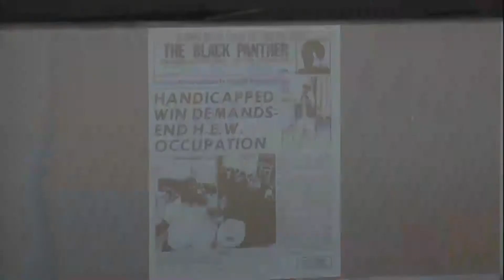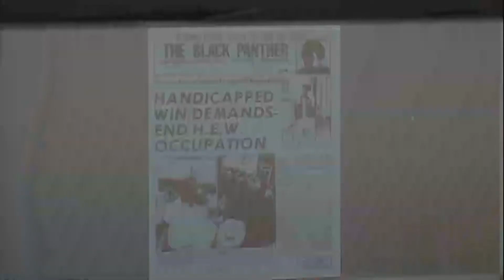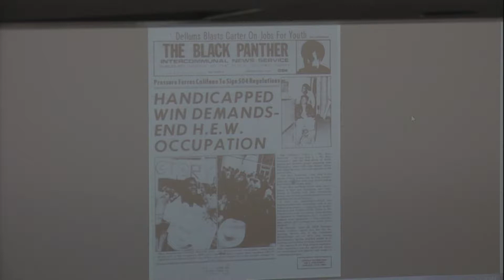Misfitting: Disability Broadly Considered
Recorded by April 6, 2019

Sami Schalk (Gender and Women’s Studies): “504 and Beyond: Disability Politics and the Black Panther Party.” Introduction by Christopher-Rasheem McMillan (GWSS and Dance).